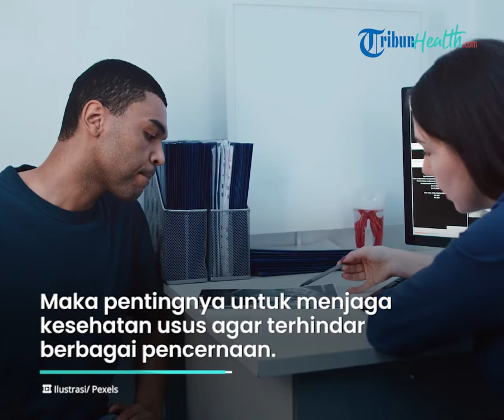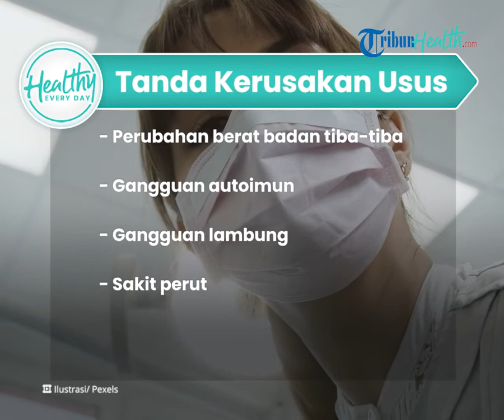Kerap Disepelekan! Usus yang Tak Sehat Bisa Picu Penyakit Kronis, Perubahan Berat Badan & Sembelit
TRIBUN-VIDEO.COM - Berbagai macam makanan kerap mengiurkan untuk dikonsumsi.

Sehingga banyak orang yang tak menyadari asupan nutrisi.

Hal tersebut bila dibiarkan begitu saja dapat menyebabkan usus tak sehat, lantas apa saja gejalanya?.

Dikutip dari Kompas.com, Usus merupakan organ tubuh yang memiliki peran penting dalam kesehatan tubuh.

Bila usus tak sehat dapat memicu berbagai penyakit.

Maka pentingnya untuk menjaga kesehatan usus agar terhindar berbagai pencernaan.

Salah satu permasalahan gangguan usus yaitu Sindrom Iritasi Usus Besar (IBS).

Adapun tanda kondisi usus mengalami Sindrom Iritasi Usus Besar (IBS), seperti:

- Sembelit

- Diare

- Muntaber

Apabila terjadi kerusakan usus kronis atau jangka panjang yang berbahaya dan sulit disembuhkan.

Kerusakan usus juga bisa dilihat dari beberapa tanda lainnya, di antaranya:

- Perubahan berat badan tiba-tiba

- Gangguan autoimun

- Gangguan lambung

- Sakit perut

(Tribun-Video/Kompas.com)

Artikel ini telah tayang di Kompas.com dengan judul "Tanda-tanda Usus Tidak Sehat yang Harus Diperhatikan", Klik untuk baca